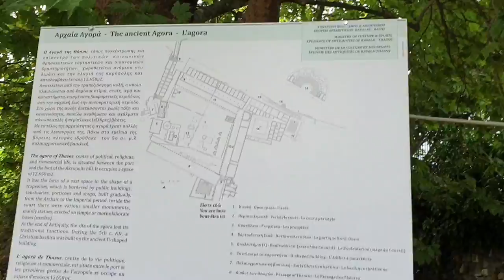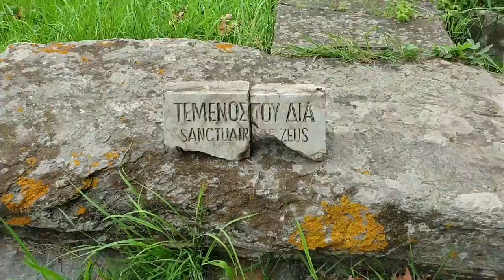Thassos Museum of Archaeology Agora (Limenas town) Island Thassos Greece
Thassos Museum of Archaeology. This is one of the most important museums in - The Agora...